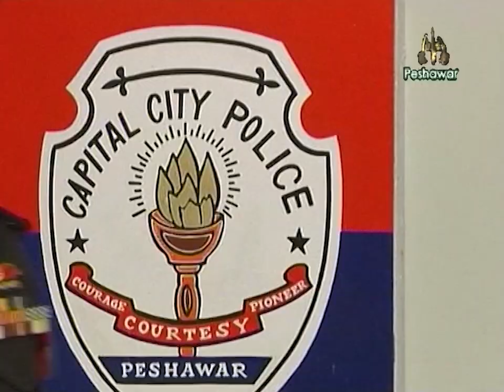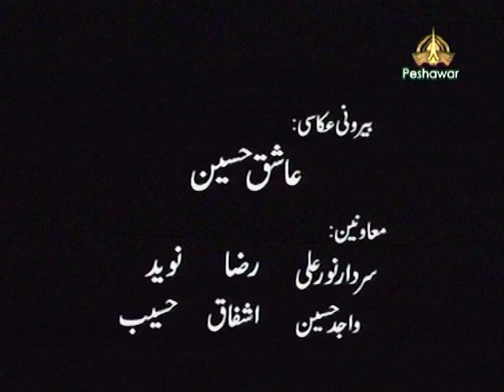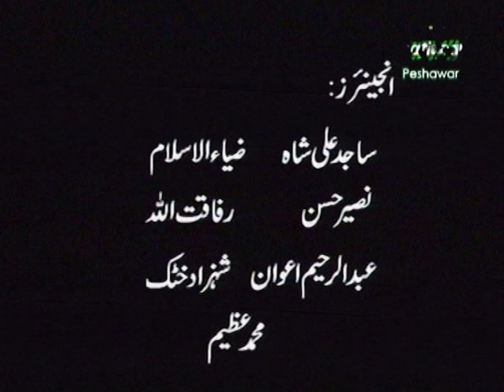Kachay Dhagay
Artists: Salah-ud-Din, Arshad Abbasi, Sapna Tahir, Eshrat Abbas, Zulfiqar Qureshi, Qazi  Zubair, Khalid Khattak and Others
Cameramen: Ashiq Hussain, Abdul Qayyum, Bahar-ul-Islam, Elyas Stephen and others
Makeup: Eshrat Khursheed, Nasir Khan, Sajjad Ahmad Mir
Engineers: Arbab Rafaqat, Naseer Hasan, Sikander Hayat Bangash, Shahzad khatak, Naimat Ullah and Others
Editing and Mixing: Syed Rahat Ali Shah
Writer: Nazir Bhatti
Set Design: Bakht Munit Swati
Program Assistant: Khalid Hussain Shah, Aslam Khan Khattak
Directed By: Ijaz Ahmad Niazi